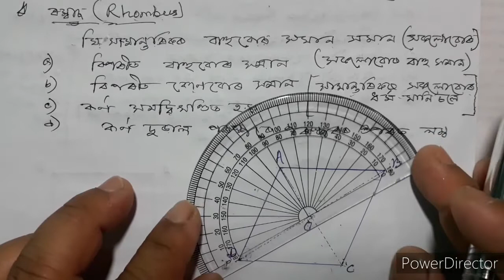Class VIII / Rectangle / Rhombus / Square / Trapezium P-2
What are the Different types of Quadrilaterals

Let us understand the different types of quadrilaterals

What is Parallelogram

Quadrilateral

Understanding Quadrilateral

Rectangle

What is Square

What is Rhombus

Diagonals of Rectangle

Kite

Trapezium

All sides are equal in Square

All diagonals are equal

Both the diagonals are equal in Rhombus

Please share your thoughts , knowledge , experience and suggestions.

Your suggestions always appreciable

Thanking you

With Regards

Koncheng Education